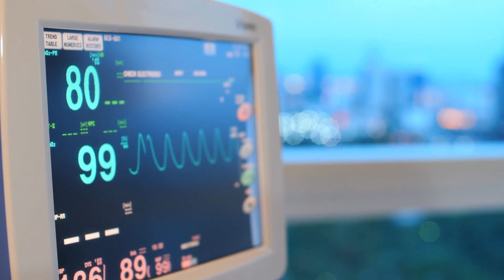Coma Esses 4 Alimentos Para Viver Até 100 Anos! Segredos da Longevidade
Leane Santos
Esse espaço foi criado para você que é apaixonado por culinária baiana e deseja conhecer
dicas para conseguir melhorar a sua cozinha nessa área.
🍳 Quer aprender receitas deliciosas típicas da Bahia para utilizar no seu dia a dia? Então
🍳 Você já imaginou conhecer todos os segredos da culinária baiana e fazer pratos
deliciosos típicos dessa região?⤵️
Confira!!! ⤵️
JESUS É O CAMINHO A VERDADE E A VIDA ELE TE AMA

COMA  ESSES  ALIMENTOS PARA VIVER MAIS ATÉ OS 100 ANOS /  Segredo da Longevidade

Você já se perguntou qual é o segredo para uma vida longa, cheia de saúde e bem-estar? Neste vídeo,  voce vai
Descubrir como a nutrição adequada, um estilo de vida saudável e alimentos saudáveis desempenham um papel crucial na busca pela longevidade e imunidade.

Aprenda como retroceder na história e encontrar a fonte da juventude por meio de tratamentos naturais e métodos de cura. Este vídeo é a sua hora da história, repleta de histórias incríveis e inspiradoras de indivíduos que alcançaram a vida longa com beleza e vitalidade.

Prepare-se para obter motivação para um estilo de vida saudável, enquanto exploramos os 4 grupos de alimentos essenciais que podem ajudá-lo a viver 100 anos ou mais. Saúde, estilo de vida saudável e longevidade estão ao seu alcance. Assista agora e comece sua jornada em direção a uma vida repleta de saúde e bem-estar para toda a vida.